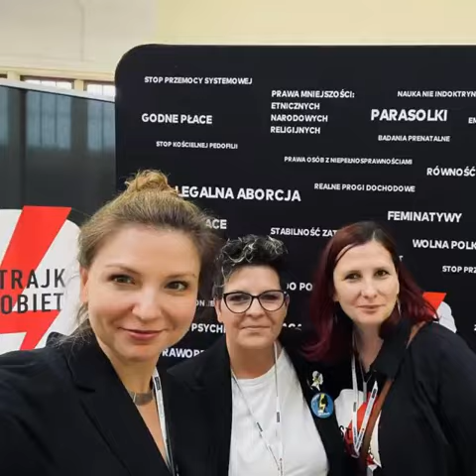2022 był… intensywny, pracowity, nieprzewidywalny.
W cieniu wojny, drożyzny, afer politycznych i demontażu państwa przez rząd PiS. Na szczęście nie zabrało wielu kolorowych i miłych chwil. ✌️🌈
Wojna w Ukrainie, która wstrząsnęła porządkiem świata. 🤝 Dziękuję za zaangażowanie w pomoc uchodźcom. Wciąż czekamy na zakończenie tego terroru i wierzymy w wolną Ukrainę.
❌ Dwukrotnie protestowaliśmy przeciwko LexCzarnek. Dwukrotnie zawetowany projekt ustawy przez Prezydenta. Polski Ład, który okazał się nieładem, drożyzna i prezes Glapiński ze swoim standupem. Do tego Kaczyński i cykl wystąpień w całej Polsce. Podczas nich jedyne co mu wyszło to zniechęcenie Polek i Polaków. Atakował, obrażał, ranił - kobiety, nauczycieli, osoby LGBT+, osoby z in vitro, przedsiębiorców.
Mogliśmy w tym roku przeczytać maile Dworczyka i zobaczyć, jak działa ten rząd od kulis. ✉️
❌ Katastrofa ekologiczna i zanieczyszczenie Odry. Prowadziliśmy kontrole i apelowaliśmy. Sytuacja klimatyczno-ekologiczna jest dramatyczna. Dusi nas smog, susza niszczy uprawy, lasy płoną, a brak inwestycji w OZE ma opłakany wpływ na środowisko.
❌ A koniec roku pod znakiem Kai Godek, która powróciła z kolejnym projektem wymierzonym w kobiety.
Były protesty, nocne i burzliwe głosowania w Sejmie, liczne wywiady w telewizji, radiu i prasie. Mój synek towarzyszył mi dzielnie w tej pracy. ❤️
Interweniowałam w sprawie uchodźców na granicy polsko-białoruskiej, odwiedziłam ośrodek dla uchodźców w ramach kontroli.
Działam przy projekcie związanym z przemocą oraz w sprawie pieczy zastępczej. Te tematy zdecydowanie będą wracały w 2023 r. - dużo jest jeszcze do zrobienia. ✌️
Założyłam TikTok'a. Poznałam wiele nowych, fantastycznych osób (między innymi na Campusie - dziękuję za współpracę i za ten czas). ✌️💙
Cały rok był dla mnie okresem sukcesywnej pracy na rzecz osób z niepełnosprawnością i ich opiekunów, osób ze stomią, ofiar przemocy, kobiet, środowiska LGBT+, dzieci i ich praw, dzieci w pieczy zastępczej i tych, które doświadczają przemocy i wykluczenia.
Nie zabrakło upominania się o Śląsk, śląskość i język śląski. Może w 2023 GUS doliczy się ile nas jest! 😉
💛💙 Samo województwo Śląskie także pokazało, że jest. Przewrót w Sejmiku, przejęcie władzy przez opozycję, przyjęcie programu in vitro w województwie.
Dziękuję wszystkim zaprzyjaźnionym osobom, mojemu zespołowi - z Wami codziennie chce się działać. 🙂
2023 będzie równie intensywny. Zmiana i lepszy czas jednak są widoczne na horyzoncie.
Życzę bezpiecznego i udanego Sylwestra! 🎉